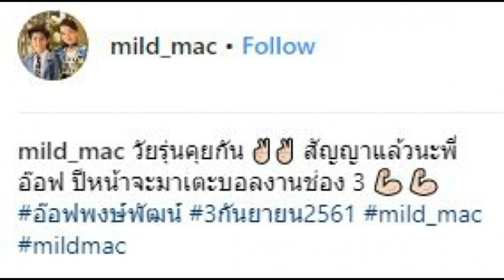“น้องแม็ค” เผยคำสัญญาของ “อ๊อฟ พงษ์พัฒน์” ที่รับปากว่าจะทำให้ได้!!?